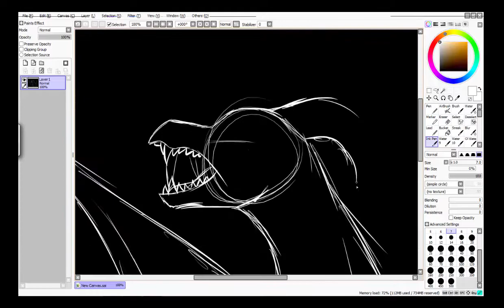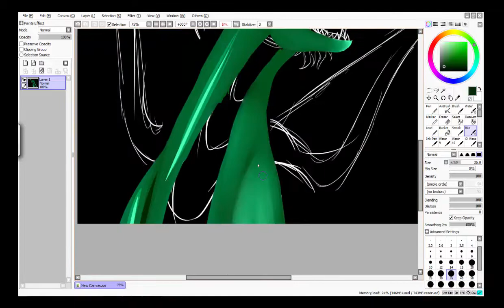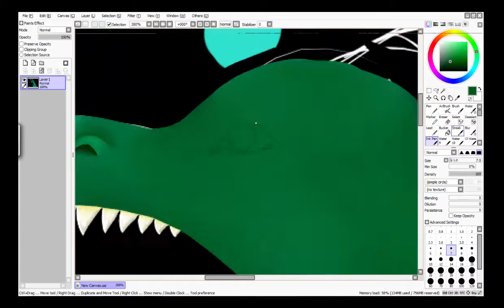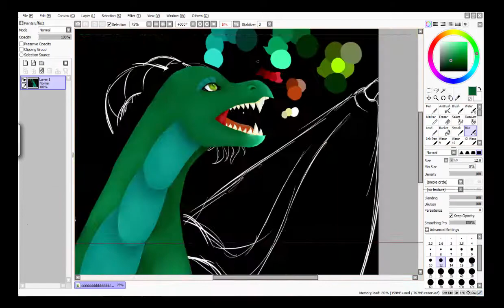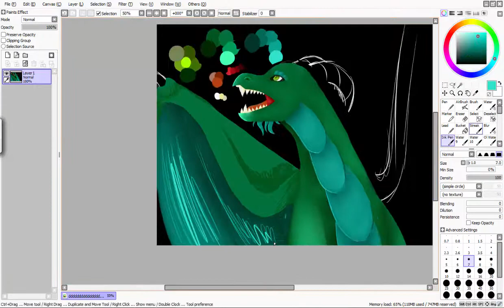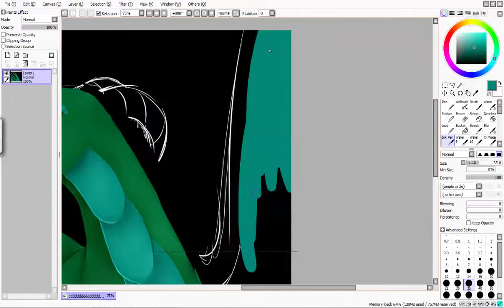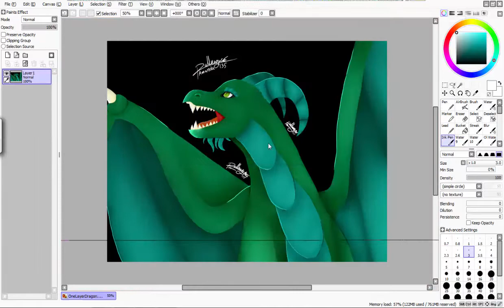Speedpaint:: Challenge One Layer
First November! ya know what that means i suppose, If not, today is the begginning of the Challenge week!
IM PROUD!!